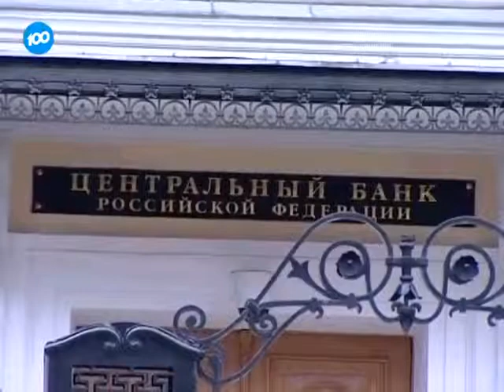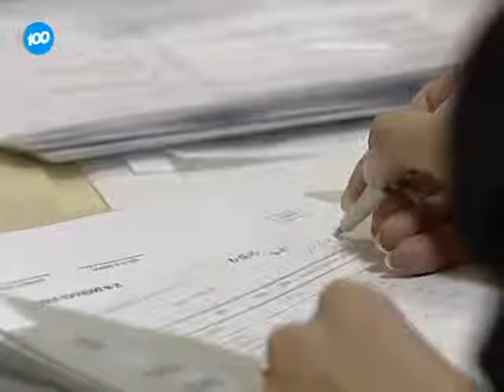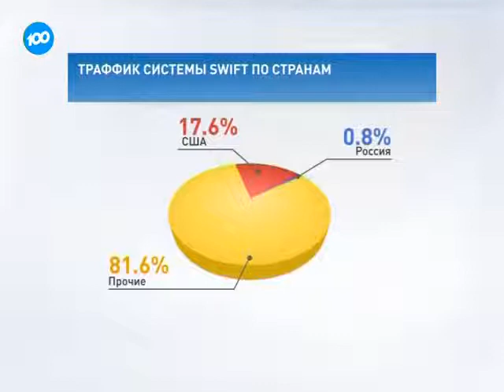Центробанк тестирует российскую финансовую систему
Российский рынок готовится к невероятному. Центробанк тестирует российскую финансовую систему на случай ее отключения от международной системы банковских переводов SWIFT. Эта мера была в последние месяцы включена как США, так и Евросоюзом в список возможных санкций по отношению к России.